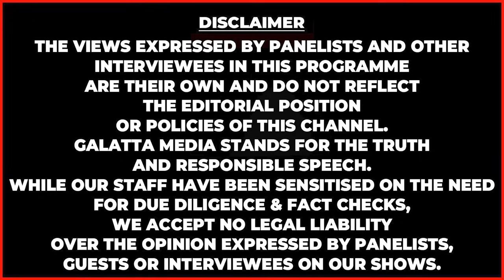10 ஆயிரம் செடிகள் வளர்க்கும் கண்ணதாசனின் மகள் ரேவதி | Kanndasan Daughter Revathi Home Tour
10 ஆயிரம் செடிகள் வளர்க்கும் கண்ணதாசனின் மகள் ரேவதி | Kanndasan Daughter Revathi Home Tour